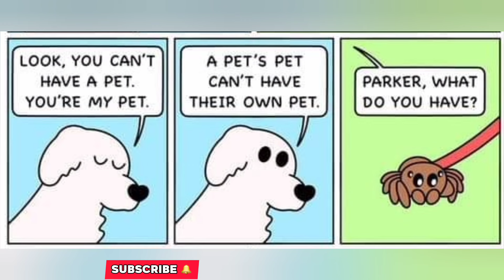Pet's Pet's Pet | Trying to Do BETTER